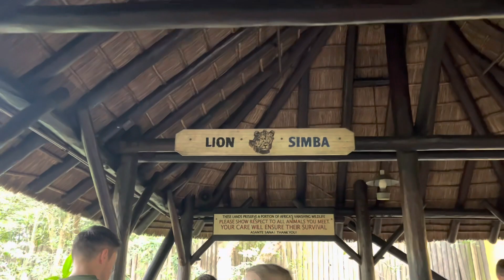Disney Day 3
Join me on the journey of life, Enjoy all my amazing (or sometimes not so amazing) updates, and adventures. Be sure to keep on the lookout for new videos
Personal Instagram; @rachie_elizabeth_24